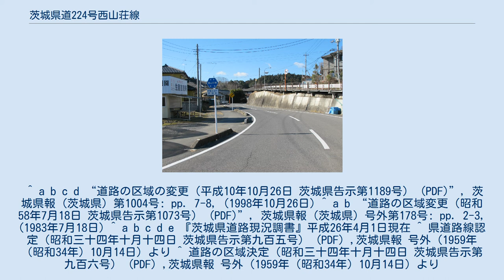茨城県道224号西山荘線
茨城県道224号西山荘線 常陸太田市新宿町の終点・西山荘入口交差点付近（2013年1月） 茨城県道224号西山荘線（いばらきけんどう224ごう せいざんそうせん）は、茨城県常陸太田市内の西山荘とを結ぶ一般県道である。
 常陸太田市新宿町にある徳川光圀の隠居所であった茨城県指定史跡「西山荘」へのアクセス道路。
路線認定当時は、西山荘前から続く歩道区間も含め国道293号まで結ぶ路線とされていたが、その後、園内の歩道区間は常陸太田市道へ移管されたため、現在では車道区間のみ県道の指定区間となっている。
 1959年（昭和34年）10月14日、新たな県道として起点を茨城県常陸太田市新宿町 西山荘、終点を県道久慈大宮線交点（現・国道293号）までを区間とする県道西山荘線として茨城県が県道路線認定している。
1998年（平成10年）に、西山荘前から続く園内の歩道区間が常陸太田市に移管されたことにより路線長が短縮されて、起点が西山荘前から車道部の末端にある西山の里桃源前に変更されている。
 ^ a b c d “道路の区域の変更（平成10年10月26日 茨城県告示第1189号） (PDF)”, 茨城県報 (茨城県) 第1004号: pp. 7-8, (1998年10月26日) ^ a b “道路の区域変更（昭和58年7月18日 茨城県告示第1073号） (PDF)”, 茨城県報 (茨城県) 号外第178号: pp. 2-3, (1983年7月18日) ^ a b c d e 『茨城県道路現況調書』平成26年4月1日現在 ^ 県道路線認定（昭和三十四年十月十四日 茨城県告示第九百五号） (PDF) ,茨城県報 号外（1959年（昭和34年）10月14日）より ^ 道路の区域決定（昭和三十四年十月十四日 茨城県告示第九百六号） (PDF) ,茨城県報 号外（1959年（昭和34年）10月14日）より